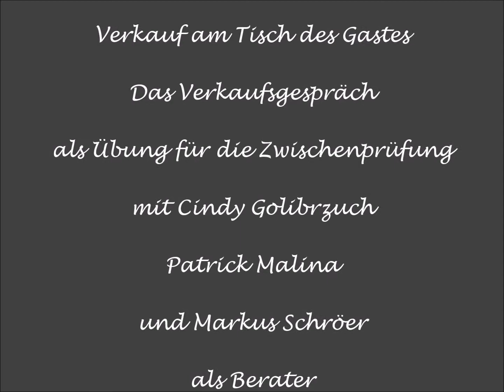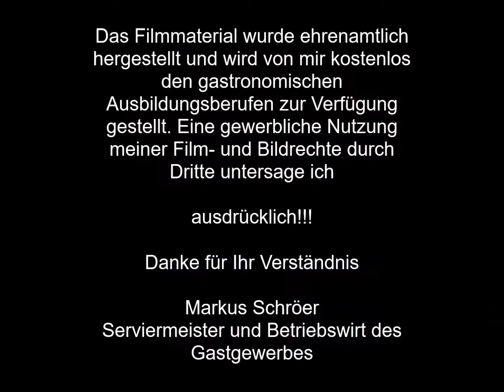Verkaufsgespräch, Übung für die Zwischenprüfung der Hotelfachleute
In diesem Clip wir euch, euch ganz speziell auf die Zwischenprüfungen vorzubereiten.

Die Prüfungssituation ist immer eine ganz besonderer.

Wenn ihr euch hier, nachdem ihr eure Speisekarten von der IHK erhalten habt zu jeder Speise und zu jedem Getränk ca. 5 Sätze mit Produktinformationen sowie Produktvorteilen notiert und diese auswendig lernt, dann habt ihr eine gute Grundlage.

Stellt eure Menüempfehlung mit verkaufsfördernden Worte vor, Im Regelfall lassen euch die GUTEN Prüfer in Ruhe ausreden und eure Empfehlung inklusiver der Getränke vortragen.

Gute Prüfer wissen um die Prüfungssituation, wir in Osnabrück haben fest vereinbart Fragen erst zu stellen, wenn ihr eure Empfehlung beendet habt.

Dies soll euch Sicherheit und Ruhe vermitteln. Aber.

seid gespannt auf die Gästereaktion, Diese können  Fragen zu Produkten bis hin zu Alternativempfehlungen sein.

Aus gegebenem Anlass kurz zu unseren Filmen:

Natürlich finden die ganz Schlauen unter euch auch einige Dinge, die zu verbessern sind, aber.

wir sind alle keine Film- und Sprachprofis,
deshalb machen auch wir mal hier und da einen Fehler.

Denkt daran, diese Filme sollen euch helfe
und wir machen dies ehrenamtlich für euch.

Also, wie immer,